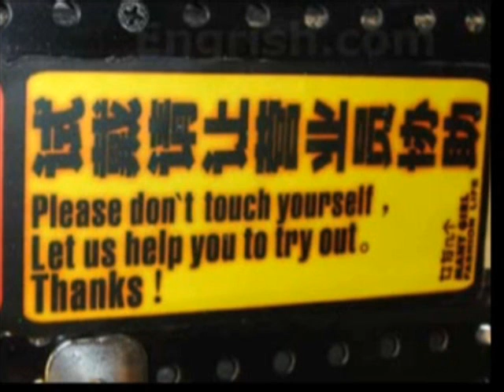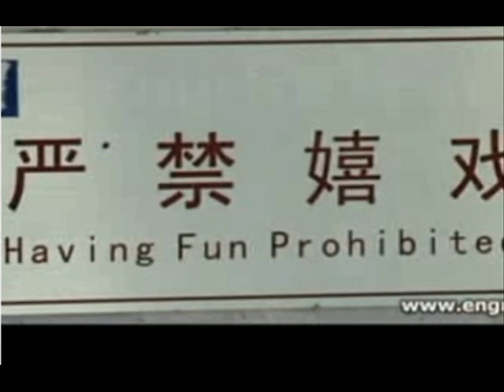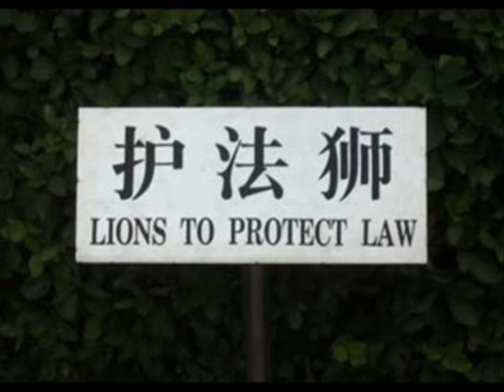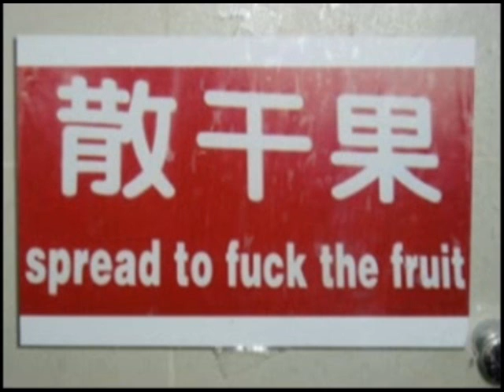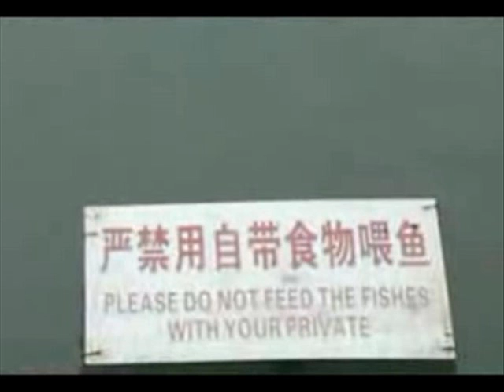Chinglish Khatosnaj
Rosa y Alberto nos ayudan en esta ocasión, a entender este simpático idioma.